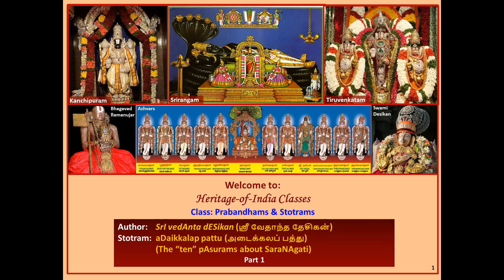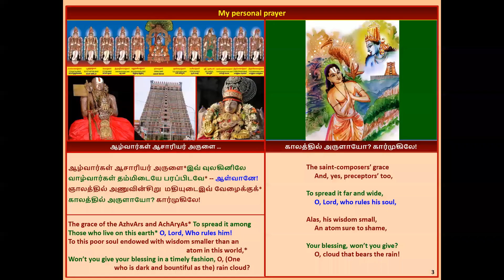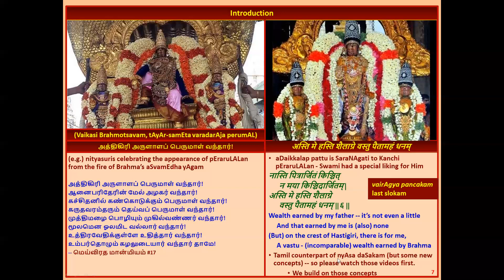Part 1, aDaikkalap pattu, அடைக்கலப் பத்து, Swami Vedanta Desikan, ஸ்வாமி வேதாந்த தேசிகன்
Video content: Introduction to aDaikkalappattu
Namaskaram. This is a (more or less) unedited recording of a free, online class from the series "Prabandhams and Stotrams" being taught to a live audience by Shri. Vijay on behalf of the non-profit Heritage-of-India Classes, operating out of Fremont, CA, USA. The intent is to teach the meaning, appreciation, and chanting of Sri Vaishnavite (Tamil) prabandhams and (Sanskrit) stOtrams. Pictures are supposedly worth a thousand words, so a special effort has been made to explain the meaning with pictures.
The adage "கற்றது கையளவு, கல்லாதது உலகளவு" (What I know is just a handful, what I don't is the size of the universe) applies particularly splendidly to us, so please forgive us for any errors.
If there is any good in these lessons, we dedicate it to the memory of the blessed souls of Sri. T. Pitchumani, Smt. P. Choodamani, and Sri. Arasanipalai V. Srinivasan, who have inspired us to undertake this kainkaryam.